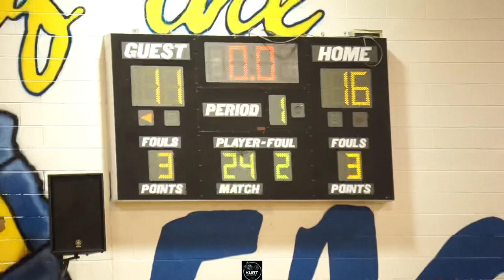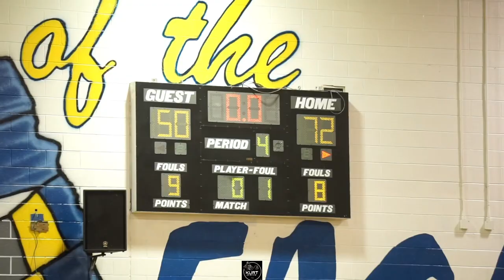#2 Scott’s Branch vs #9 Johnsonville | Gibson goes over 1k points